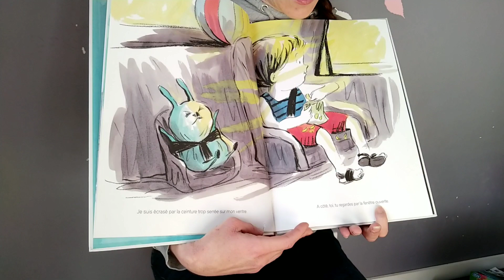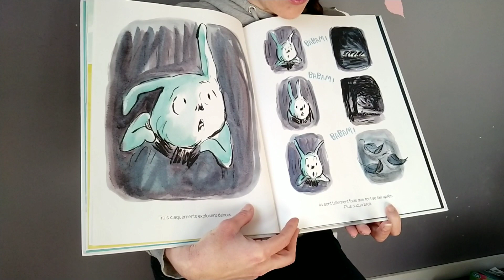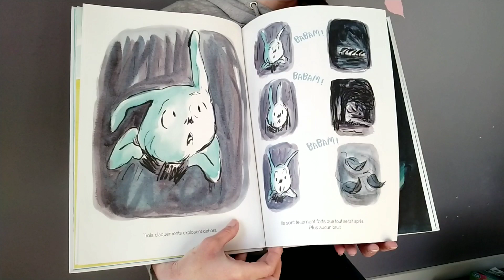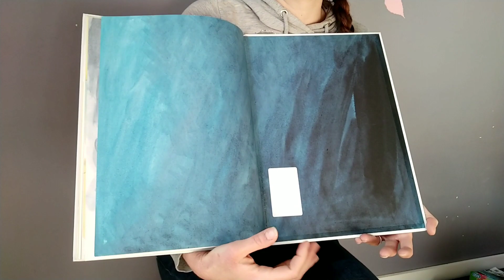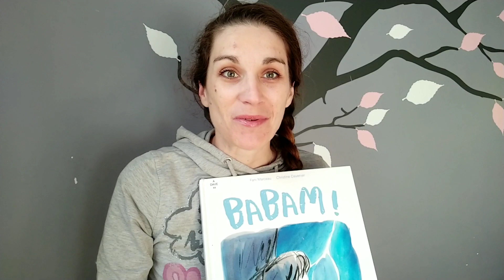Babam, raconté par Maîtresse Fanny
Aujourd'hui, je vous raconte Babam, de Fani Marceau et Christine Davenier aux éditions Sarbacane.